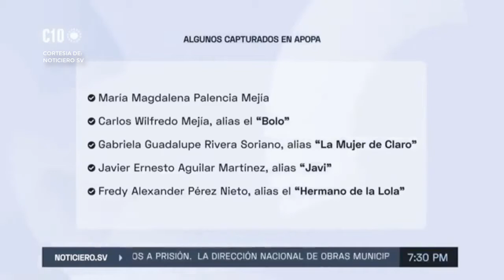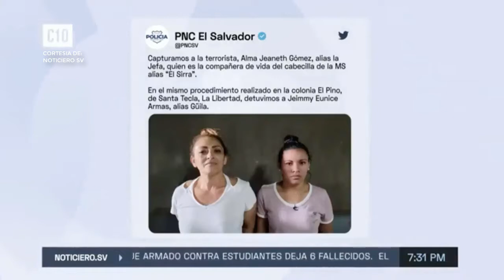Por fin cae alias "La Jefa" la más buscada por Bukele